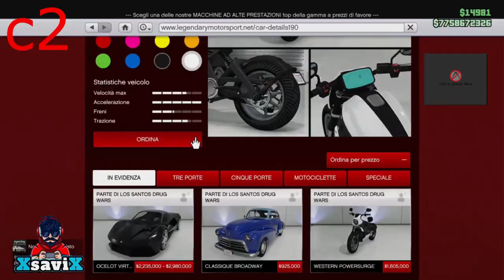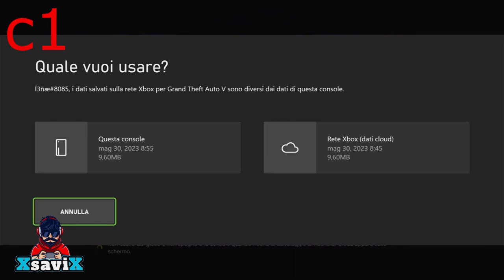Gta5*💥Come Fare Car to Car In solo💥Veicoli Personali 💥Beff*💥XsaviX*💥XboX s/x ,ps4/ps5